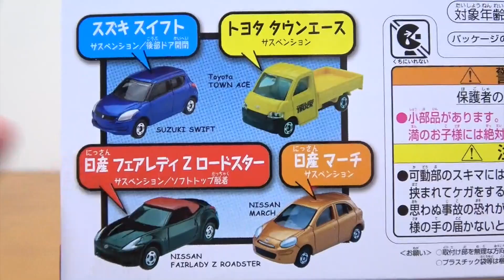トミカとあそぼう!キャリアカーセットを開封紹介 スイフト タウンエース フェアレディZロードスター マーチの4台付属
トミカ トミカとあそぼう!キャリアカーセットを開封紹介⭐️付属のトミカはスズキ スイフト トヨタ タウンエース 日産 フェアレディZロードスター 日産 マーチの4台